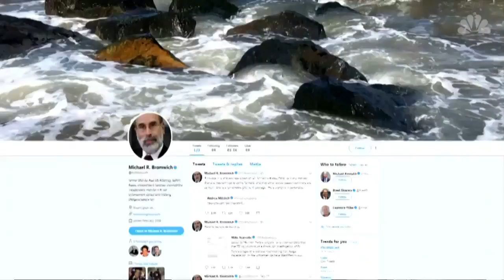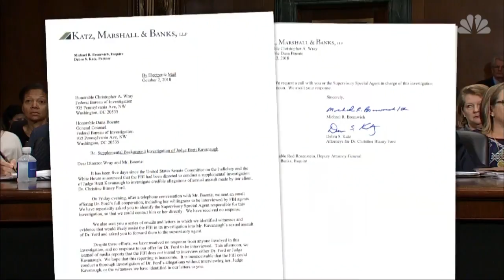President Trump mocks Dr. Christine Blasey Ford's testimony during Mississippi rally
President Trump mocks Dr. Christine Blasey Ford's testimony during Mississippi rally; FBI could wrap up investigation of Kavanaugh accusations days ahead of schedule. NBC's Tracie Potts reports.